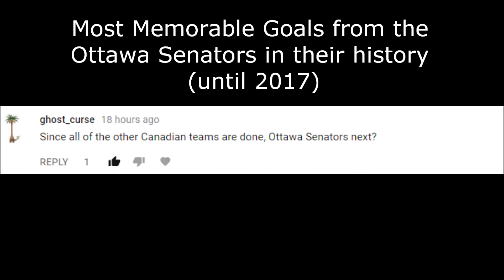Most Memorable Goals from the Ottawa Senators in their history (until 2017)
This video was requested by ghost_curse

Comment your suggestions on what I should do next below!

Put me up on your notifications and leave a like on this video!